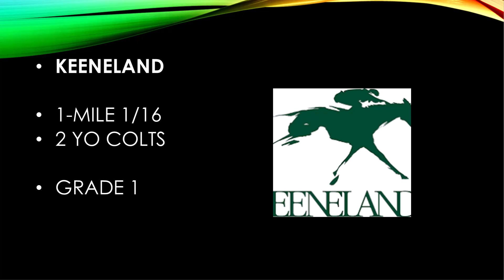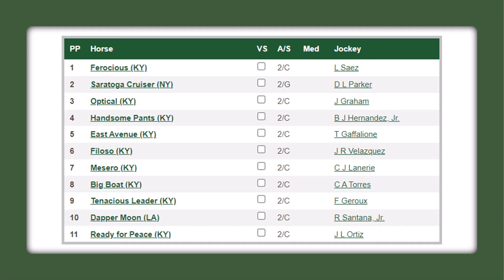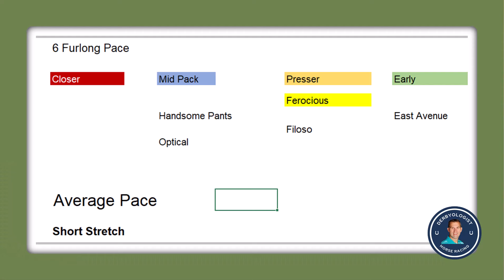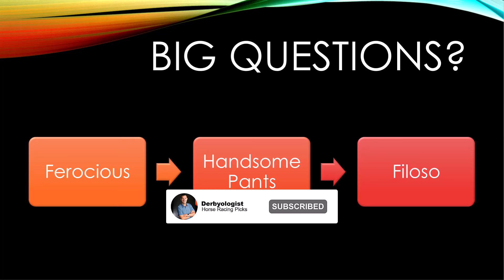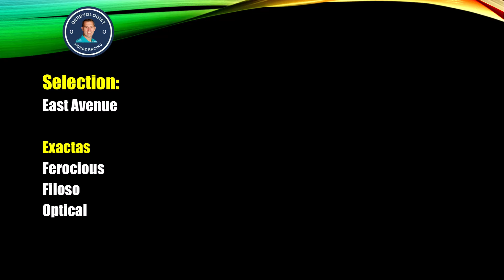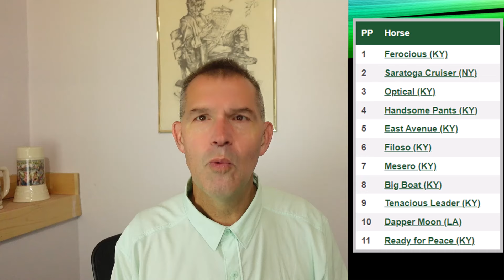Keeneland Futurity 2024 Preview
Preview of the 2024 Keeneland Breeder's Futurity.  Ferocious the second place finisher in the Hopeful is entered along with East Avenue and Mesoro.

Free Racing Picks for  Breeder's Cup, Keeneland, Belmont 📒 Sign Up.

Recommend Horse Racing Books: